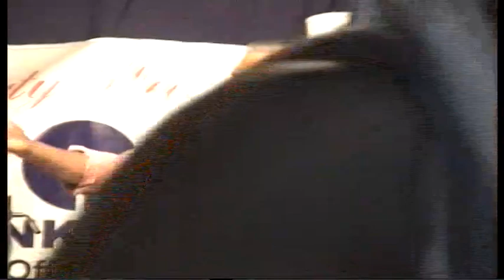ದಿ.ಕೊರ್ಗಿ.ವೆಂಕಟೇಶ. ಉಪಾದ್ಯಾಯರು ಅರ್ಜುನ ಸನ್ಯಾಸಿಯಾಗಿ-ಪದ್ಯಾಣ ಗಣಪತಿ ಭಟ್ಟರ ಪದ್ಯ-2008 ರಲ್ಲಿ-ಸುಭದ್ರಾ ಕಲ್ಯಾಣ.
ಕಟೀಲು ಶ್ರೀ ದುರ್ಗಾಪರಮೇಶ್ವರೀ ದೇವಸ್ಠಾನದಲ್ಲಿ ನಡೆದ ಯಕ್ಷಗಾನ ತಾಳಮದ್ದಳೆ ಸಪ್ತಾಹದಲ್ಲಿ -ಸುಭದ್ರಾ ಕಲ್ಯಾಣ-ಹಿಮ್ಮೇಳದಲ್ಲಿ-ಭಾಗವತರು-ಪದ್ಯಾಣ ಗಣಪತಿ ಭಟ್-ಚೆಂಡೆ-ಪದ್ಯಾಣ ಶಂಕರನಾರಾಯಣ ಭಟ್-ಮದ್ದಳೆ-ಪದ್ಯಾಣ ಜಯರಾಮ ಭಟ್-ಮುಮ್ಮೇಳದಲ್ಲಿ-ಶ್ರೀಕೃಷ್ಣ-ಎಮ್.ಎಲ್.ಸಾಮಗ-ಸತ್ಯಬಾಮೆ-ಪ್ರದೀಪ ಸಾಮಗ-ಸನ್ಯಾಸಿ ಅರ್ಜುನ-ಕೊರ್ಗಿ ವೆಂಕಟೇಶ ಉಪಾದ್ಯಾಯರು-ವನಪಾಲಕ-ರಾಮ ಜೋಯಿಸ ಬೆಳ್ಳಾರೆ-ಬಲರಾಮ-ಮಲ್ಪೆ ವಾಸುದೇವ ಸಾಮಗ-ಸುಭದ್ರೆ-ವಾದಿರಾಜ ಕಲ್ಲೂರಾಯ-ವೀಡಿಯೋ ಕೃಪೆ ಮತ್ತು ಚಿತ್ರೀಕರಣ-ರವಿಚಂದ್ರ ಭಟ್ ಮಂಗಳೂರು-ಸಂಯೋಜನೆ-ವಾಸುದೇವ ರಂಗ ಭಟ್